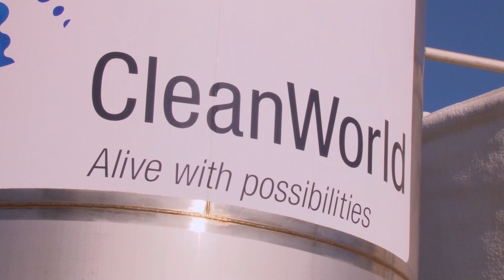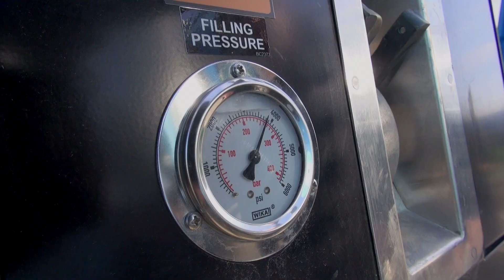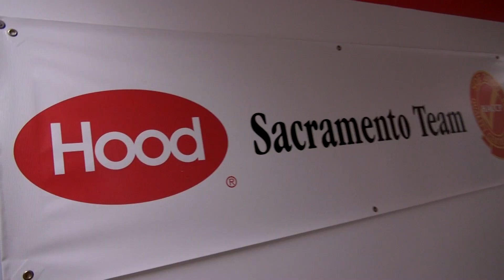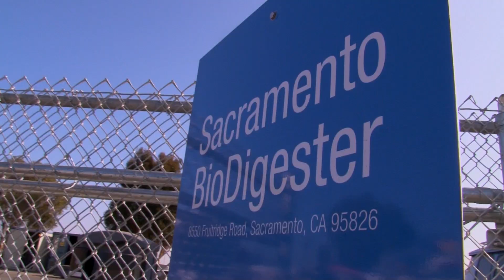Clean World BioDigester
Check out what the Car Czar learned while visiting the Clean World BioDigester! Turning food waste into fuel!